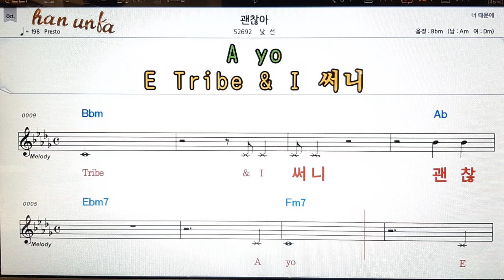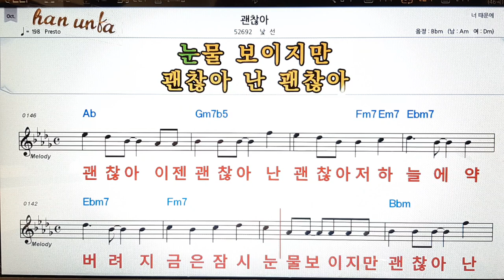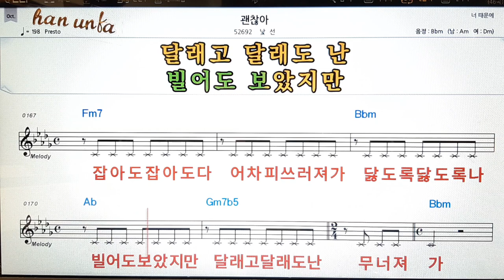괜찮아/낮선👍노래 반주, 코드 악보,가라오케💋Karaoke*Sheet Music*Chord*MR